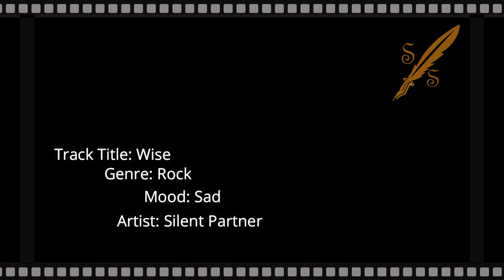No Copyright Music - Wise - Sad Rock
Music: Wise
Rock
Silent Partner